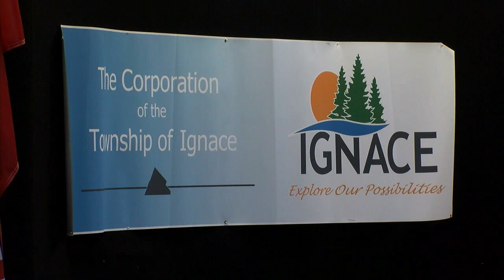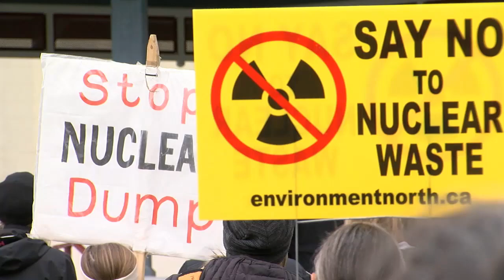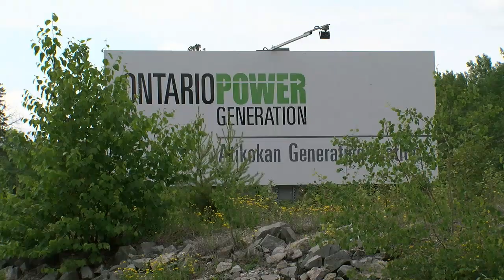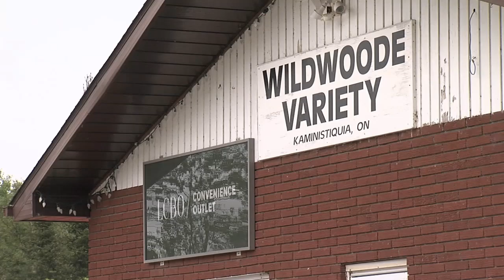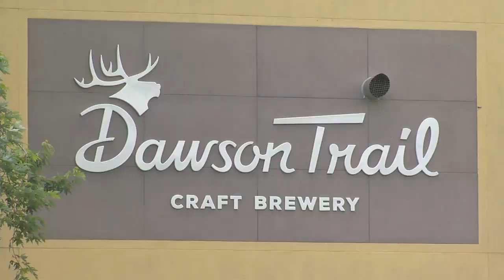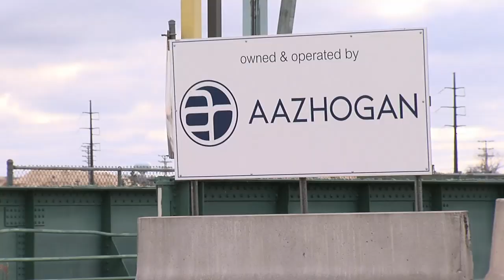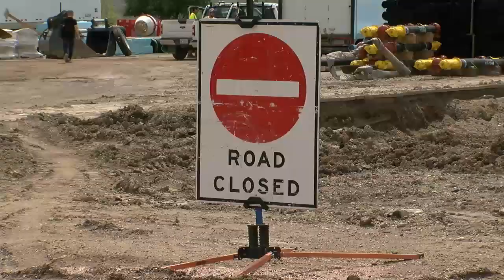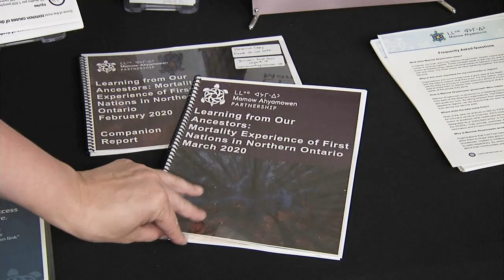NORTHWEST NEWSWEEK for July 12, 2024: Ignace is "willing" to hold nuclear waste